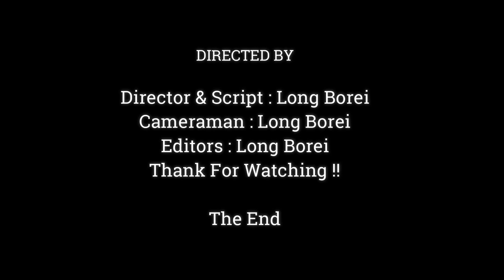Thank You Mom Give A Lot Of Milk For Me, Baby Monkey Brandi Drink Milk Full,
Dear all Value Visitor, This Videos We Want To Show You About ,Thank You Mom Give  A Lot Of Milk For Me, Baby Monkey Brandi Drink Milk Full,